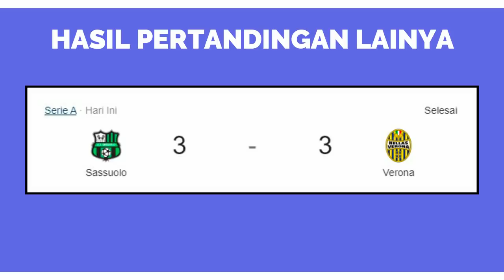Ronaldinho Akan Kembali Bermain lagi 🤩 AC Milan Tundukan AS Roma 👏 Dortmund Relakan Hakimi ke Inter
Berita Bola Terbaru Hari Ini :

1. Manchester City Siap Berikan Guard of Honour untuk Liverpool
2. Hansi Flick Masih Ingin Pertahankan Thiago
3. Ronaldinho Bakal Main Lagi di Klub Besutan Maradona?
4. Borussia Dortmund Nyerah, Inter Milan Siap Tebus Achraf Hakimi
5. Zinedine Zidane Berniat Tak Mau Lama-Lama Jadi Pelatih
6. Arsenal Tak Miliki Rencana untuk Melepas Matteo Guendouzi
7. Lazio Gigit Jari Tawaran Untuk Kumbulla Ditolak Verona
8. Arjen Robben Kembali dari Masa Pensiun dan Perkuat Groningen
9. Werner Cetak Rekor Baru Dalam Laga Terakhirnya Untuk RB Leipzig
10. Inter Kembali Inginkan Vidal, Barcelona Siap Menjualnya
11. Thomas Muller Pecahkan Rekor Kevin de Bruyne di Bundesliga
12. Chelsea Dekati Muenchen untuk Gaet David Alaba
13. Inter Milan Dan Atletico Madrid Bakal Barter Godin Dengan Savic
14. Suso Terancam Batal Dipermanenkan Sevilla
15. Hasil Pertandingan Semalam